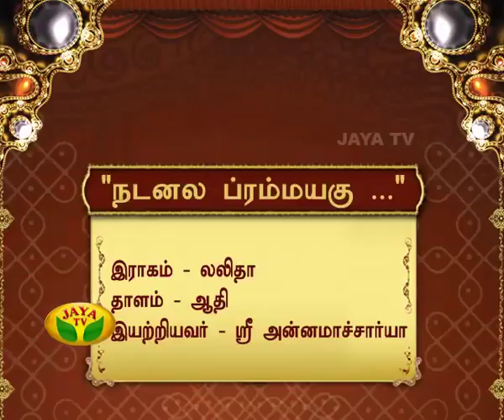Margazhi Utsavam - Episode 03 Archana & Aarthi On Saturday,19/12/2015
Margazhi Utsavam - Episode 03 On Saturday,19/12/2015

Sri Annamacharya Keerthanaigal - Archana & Aarthi

As the Carnatic music season begins, Jaya TV's special programme will take off from December 2015 On 05:00 PM to 06:00 PM.Margazhi Utsavam is for sure, a treat for eyes and ears where one can find many artists coming up with thematic concerts.Margazhi Utsavam organized by Jaya Tv is a gift for music lovers which takes place during the month of December, every year.